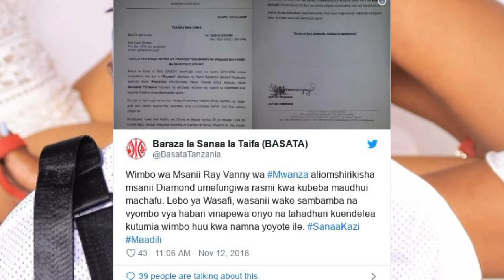"SIUFUTI" RAYVANNY AWAVIMBIA BASATA.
Kmstar Tv